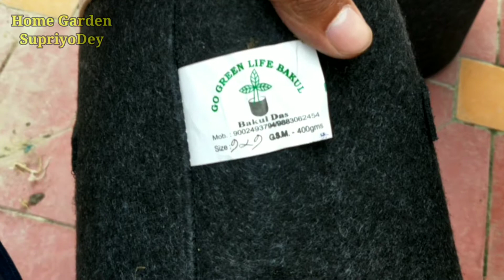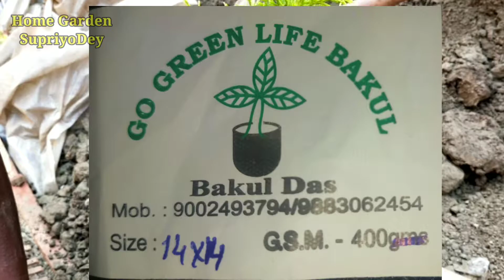গোল্ডেন ঝাউ গাছের প্রতিস্থাপন ও সম্পূর্ন পরিচর্যা | Golden cypress plant care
গোল্ডেন ঝাউ গাছের পরিচর্যা।ঝাউ গাছের পরিচর্যা। Cypress plant care.

অন্যান্য ভিডিও গুলি 💚

@Home Garden Supriyo Dey